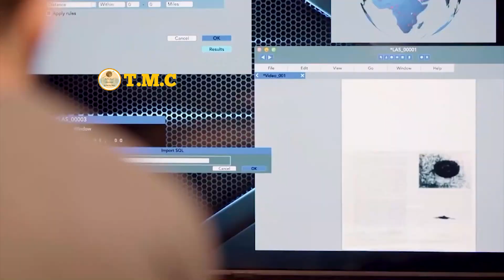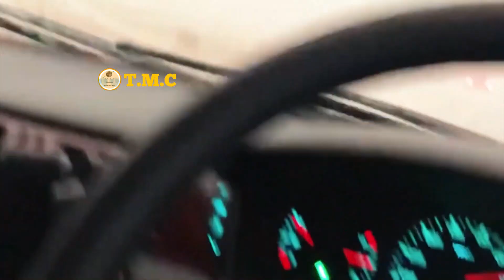😟 ကင်မရာပေါ်က ရိုက်ကူးမိတဲ့ ကြောက်စရာအကောင်းဆုံး ရာသီဥတုအခိုက်အတန့်များ